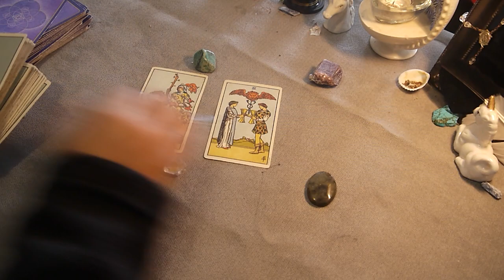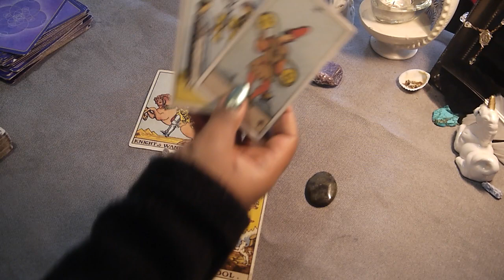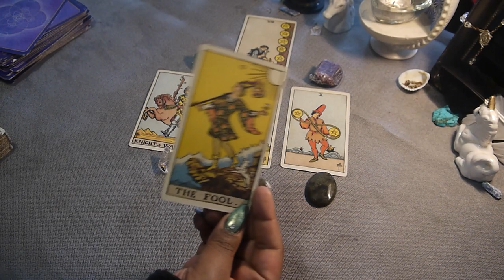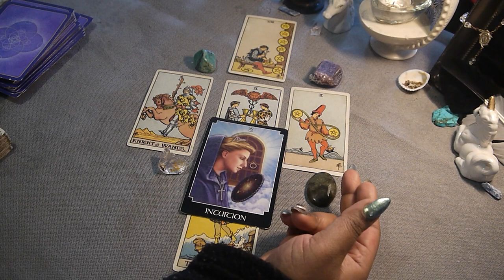Tuesday ~ 3-13-18 ~ Daily Tarot Reading